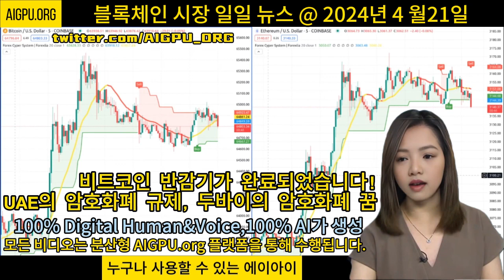블록체인 시장 일일 뉴스 @ 2024년 4 월21일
실제 AI+WEB3는 다음과 같습니다: 블록체인 시장 일일 뉴스 @ 2024년 4월 21일
"비트코인 반감기가 완료되었습니다!
UAE의 암호화폐 규제, 두바이의 암호화폐 꿈"
100% Digital Human&Voice,100% AI가 생성
모든 비디오는 분산형 AIGPU.org 플랫폼을 통해 수행됩니다.
BlockChain Market Daily News Korean Version @ 21 Apr 2024
100% Digital Human&Voice,100% generated by AI
All videos are done through Decentralized AIGPU.org platform